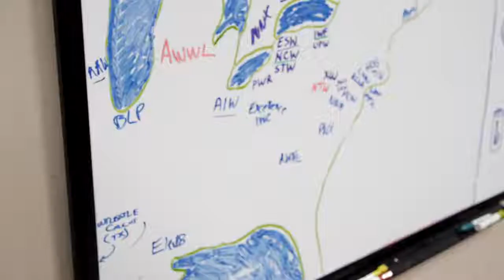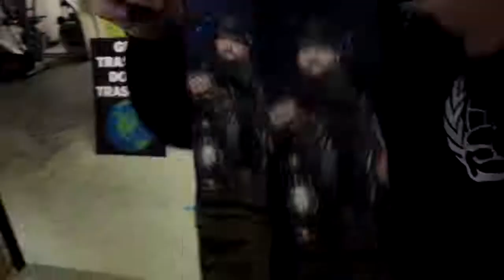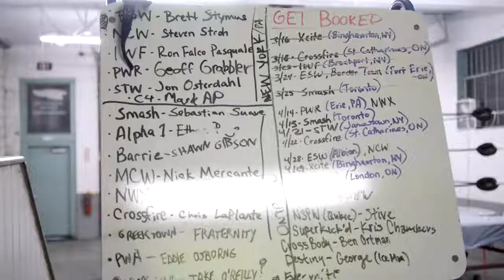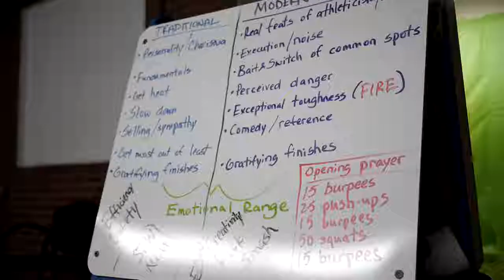Ain't complainin' | Pro wrestling training school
Grapplers Anonymous Pro Wrestling Training School